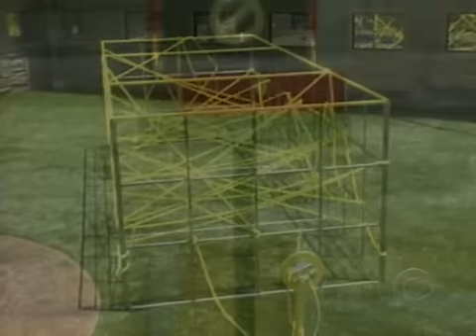BB6 EP2 - Veto (Part 4 of 5)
BB6EP02 - Part 4